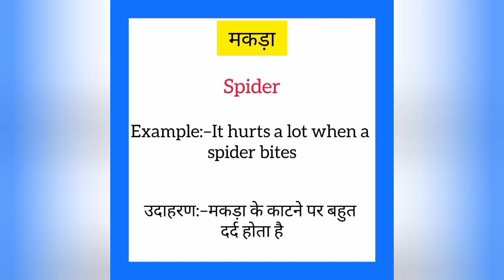Makda ko english mein kya kahate hain | मकड़ा को इंग्लिश में क्या कहते है | Spider meaning in hindi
Makda ko English me kya kahate hain
Makda को इंग्लिश में क्या कहते है

मकड़ा को इंग्लिश में spider कहते हैं
Shadbhuj ko English mein spider kahate hain